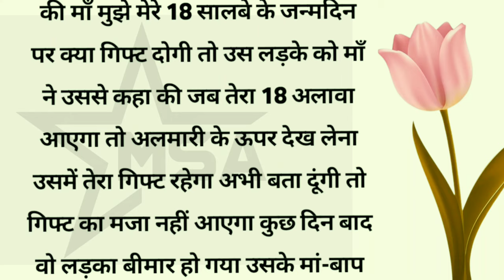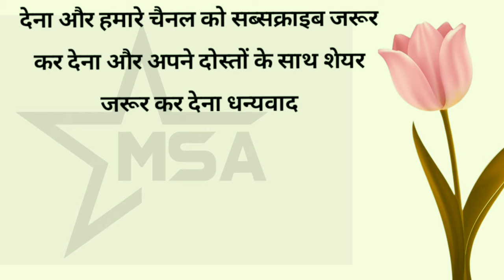Maa ke jaisa duniya me koi nahi || ma h to sab h || ماں//मां || mom love you 💝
Maa h to sab h
Ma ki izzat kro
Aap ke liye ek màa hi achcha soch sakti h